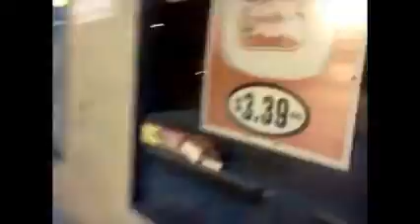All My Life-Kreep Ft.Sik Rik"Sik Fuck Productionz"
E.T.Bsikrikdavandalizt413/N.H.P
Sik Fuck Productionz
KreepDaPhantom